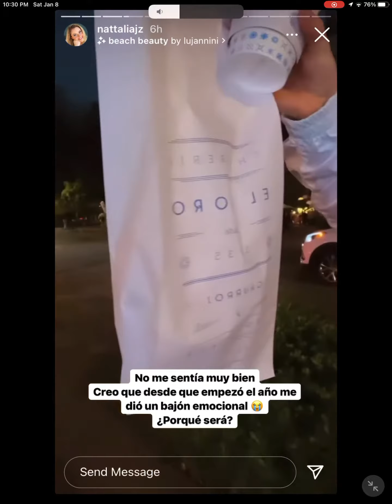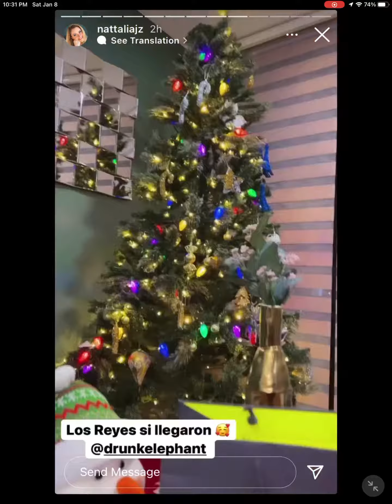Natalia Juarez 1/8/22 Insta Stories